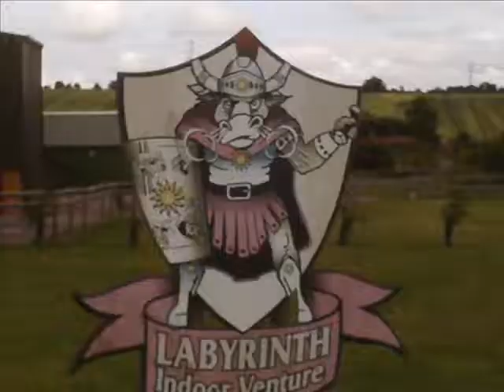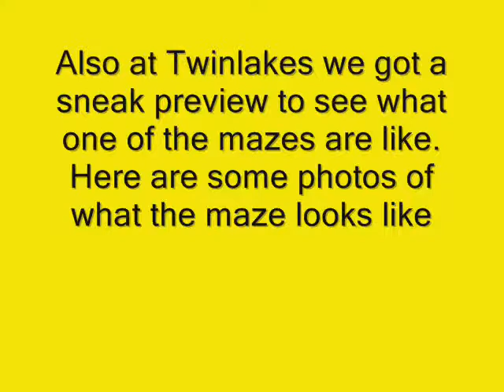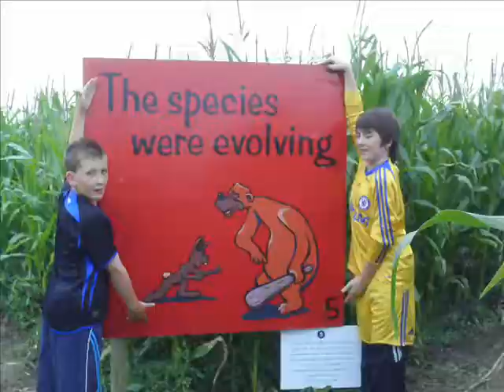Twinlakes Episode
This is a short episode of Twinlakes Family Theme Park in melton Mowbray. Copy right to Fantastic Towers.